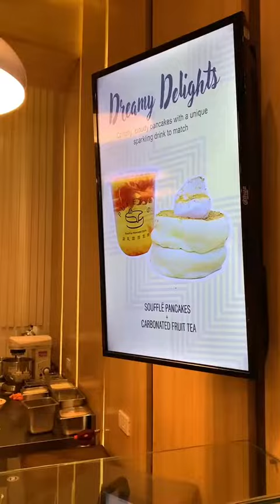Masarap daw pancakes dito? 🤔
food Masarap daw pancakes dito? 🤔